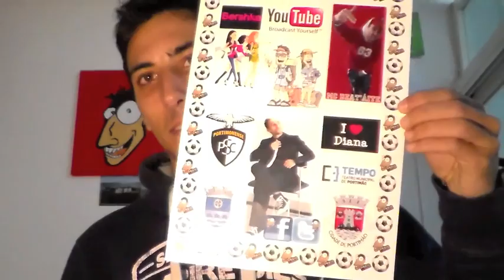VLOGuisódio (66) - Uma cunha 'SASHA'vôr!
Enviem a vossa correspondência para:
MdC / Dário
Apartado 4001
E.C. Teixeira Gomes
8500-998 Portimão